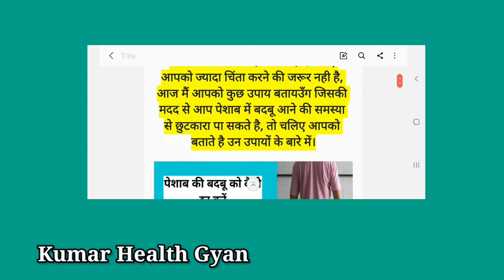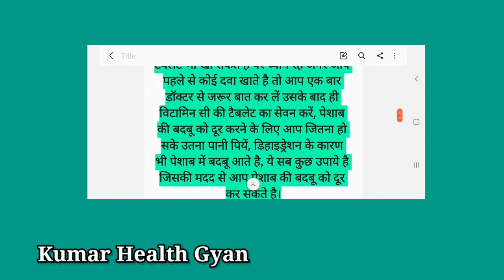पेशाब की बदबू को कैसे दूर करें | Peshab mein badbu aane ke upay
You will get health, fashion, lifestyle news, vitamins & poshak tatva related information & all homeopathy medicine and ayurvedic medicine related information to my channel.

कौन सी चीज खाने से शरीर को फायदा होता है और कौन सी चीज खाने से नुकसान

Hope U